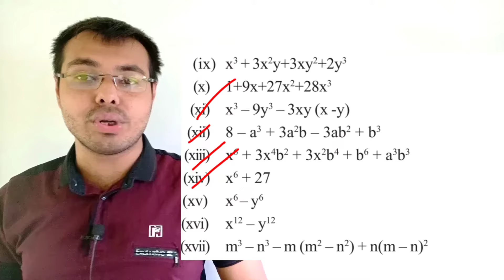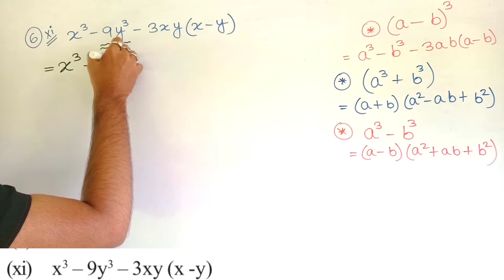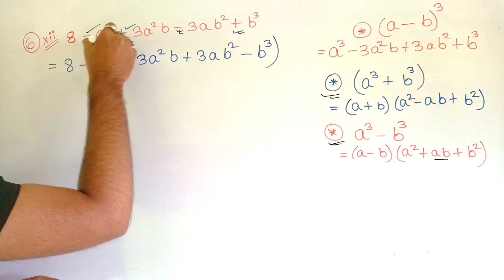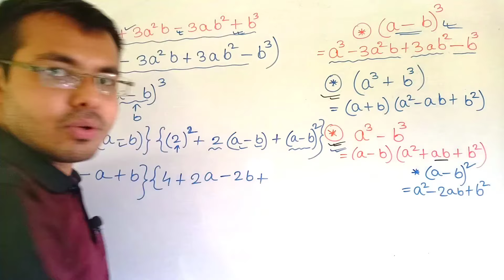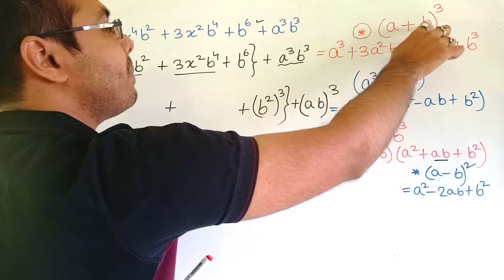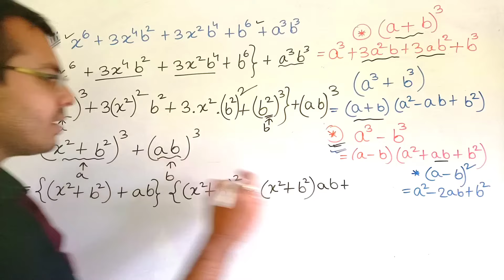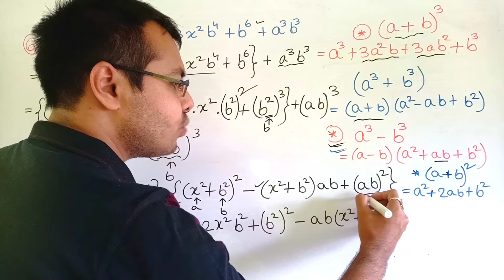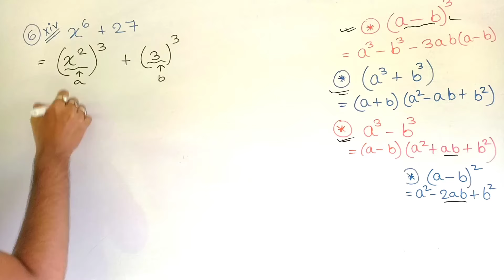wb class 8 math chapter 5.3//class 8 math chapter 5.3 west bengal board//class 8 math কষে দেখি 5.3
এই ভিডিওটিতে আলোচনা করা হয়েছে অষ্টম শ্রেণীর গণিত বই এর কষে দেখি 5.3 এর অংক গুলো। এই অধ্যায়ের নাম হল ঘনফল নির্ণয়।
In this video we discussed about class 8th math chapter 5.3 in west bengal board.The name of the chapter is Cubes.